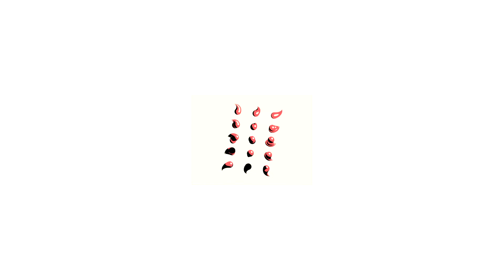*FREE* Iann Dior x 24kGoldn Type Beat - "HAPPY" ft. Juice WRLD (2020) (Prod. Ice Beats x Suli)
💰DM or e-mail for beats

Produced by IceBeats

Southside x Future x Young Thug Type Beat - "Gas" (2020) Hard Rap/Trap Instrumental

✪  Free for non profit use only - Must always credit in title (Prod. IceBeats)

* gif made by

The best in the world pack type beat
Free rap beat
Rap instrumental
type beat
HipHop beat
trap beat
rap beat